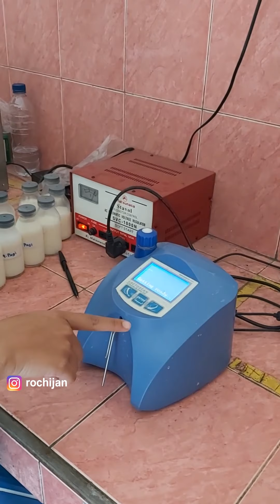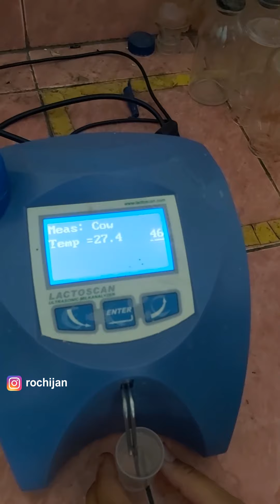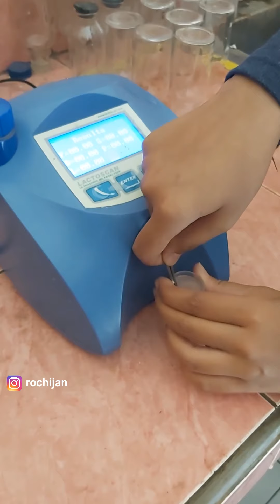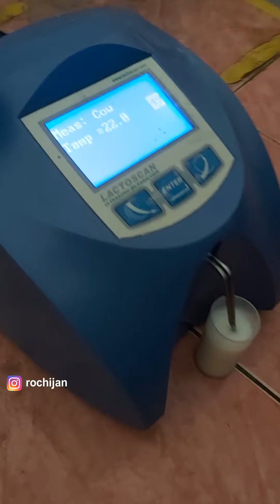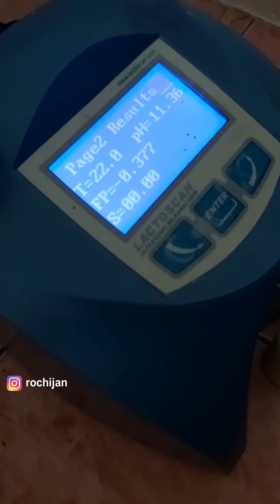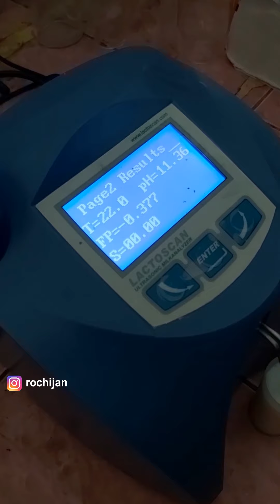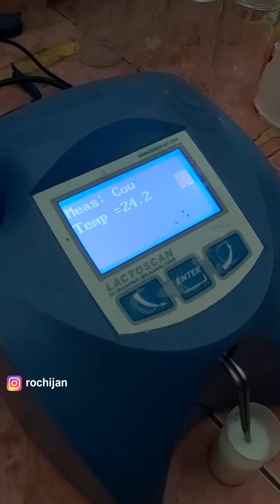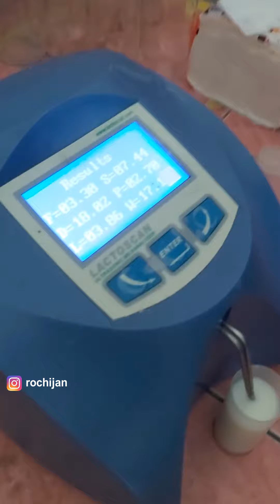Praktek Pengujian Komposisi & Kualitas Susu Segar Sapi FH dengan Alat Lactoscan Modern dari Bulgaria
Praktek Pengujian Komposisi & Kualitas Susu Segar Sapi FH dengan Alat Lactoscan Modern dari Bulgaria || Ternak Tropis Pesona Peternakan Indonesia